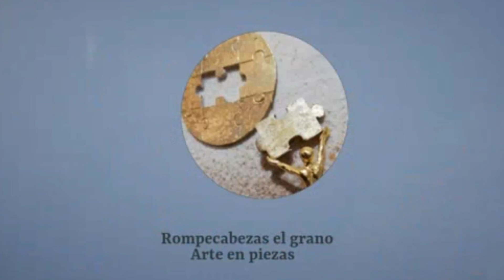Princesas Disney para las niñas hermosas de la casa rompecabezas o puzzle no.0100